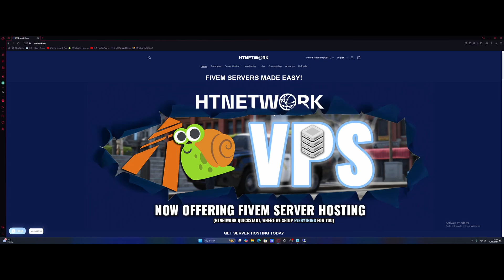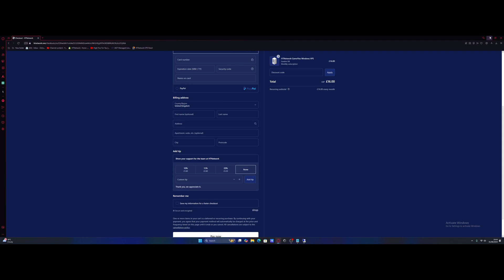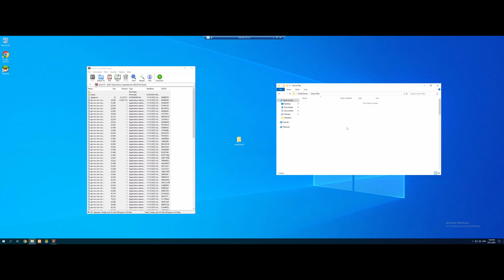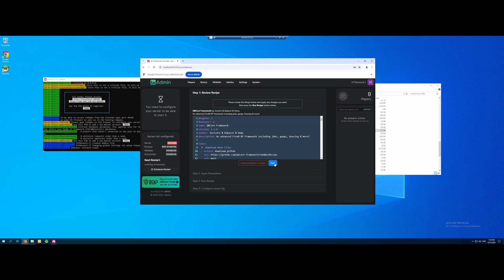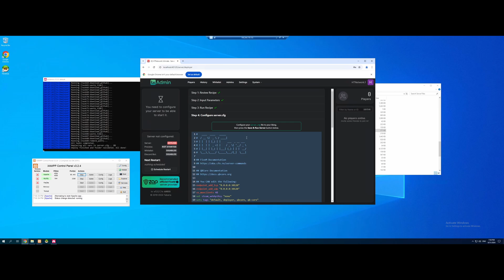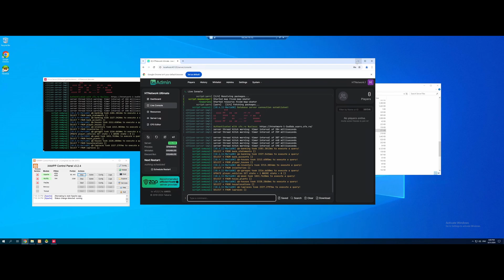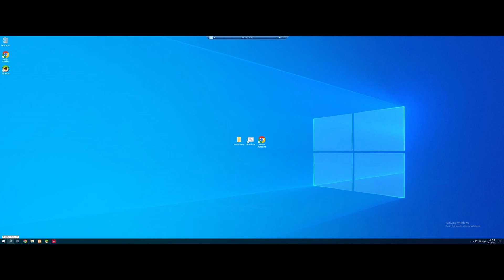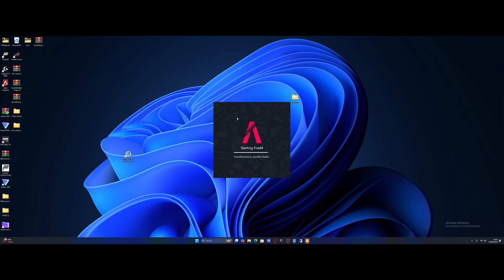How to make the Ultimate FiveM RP Server | #1 The Basics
1. You'll need your server Hosting to get started!